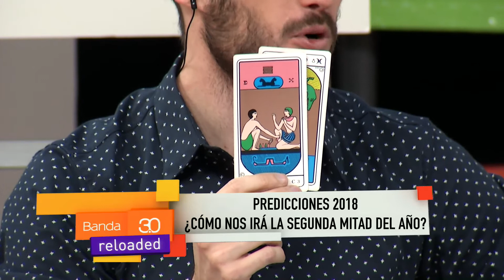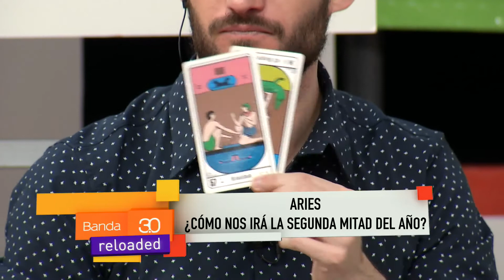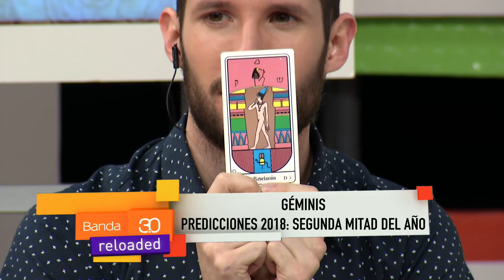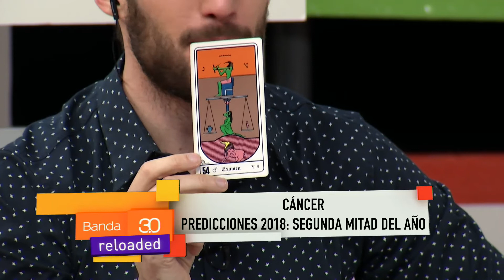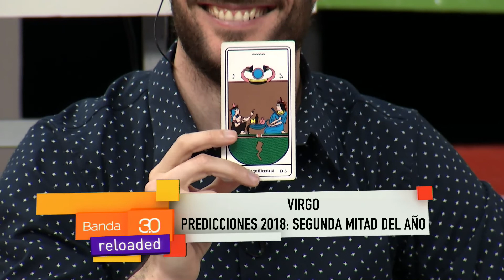LOURDES VERÓN - SIGNOS EN LA SEGUNDA MITAD DEL AÑO (1)